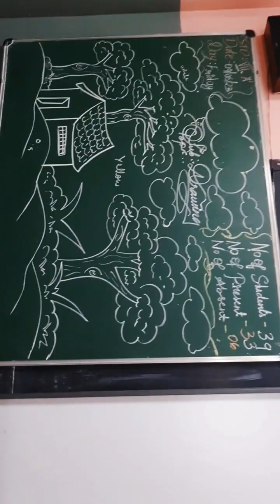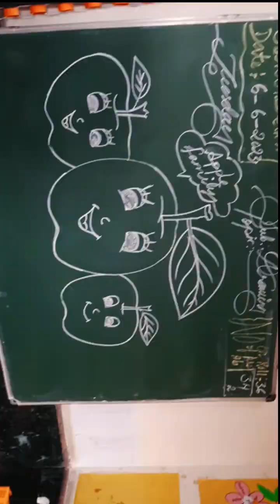🤗😍💥 Drawing for 7th std💥😍🤗💥💥💥WILLINGTON ENGLISH HIGH SCHOOL 💥💥